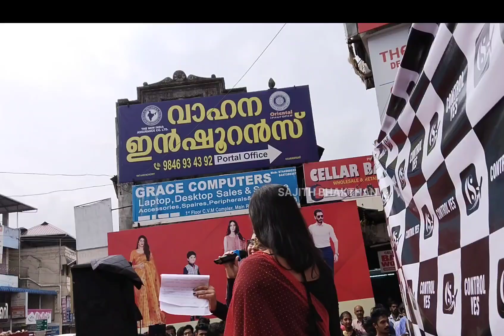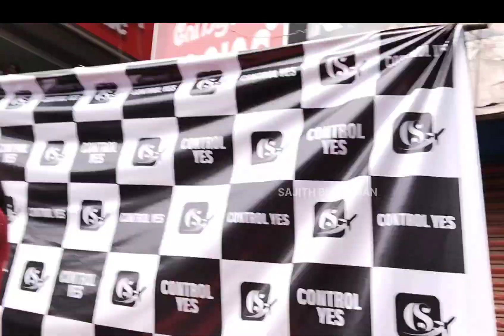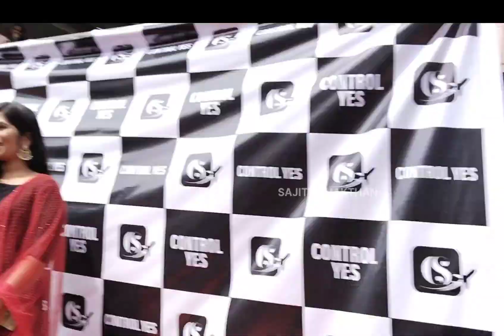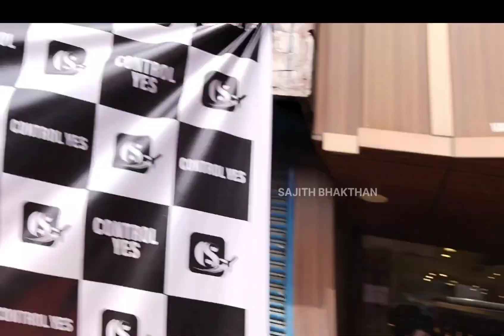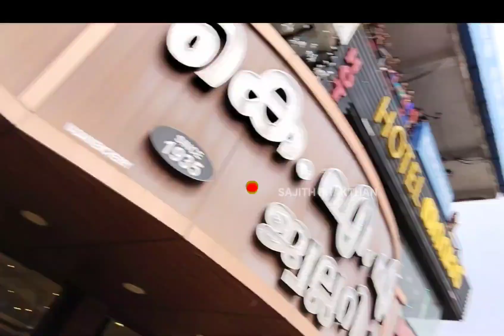ഈ റോബിൻ ഡോക്ടർ എങ്ങനെ താരം ആയി ചിത്രനായർക്ക് സംശയം |drrobin |vadakkancheri |palakkad